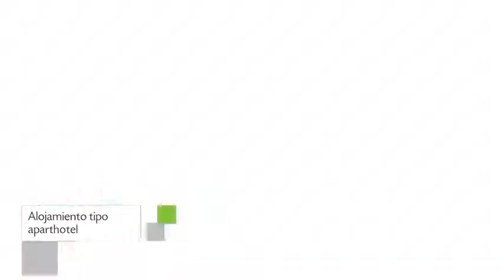Playa Negra Puerto Viejo, Apart Hotel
Playa Negra Puerto Viejo ofrece 4 habitaciones con tetera/cafetera, ducha y zona de cocina. La edificación de Playa Negra Puerto Viejo se encuentra localizada en una encantadora región de Puerto Viejo.